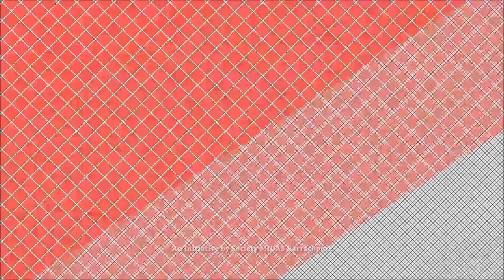আজকাল প্রায়শই হাঁচি, কাশি বা চোখে জল কেন হয়? এর উপায় কি? Dr D Mukherjee (ENT) কি বলছেন। | EP 421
An allergic response causing itchy, watery eyes, sneezing and other similar symptoms. It occurs seasonally or year-round. Diagnosis involves history-taking, examination of the nasal passages and sometimes skin testing. Symptoms include sneezing, runny nose and red, watery and itchy eyes. Antihistamine medication can reduce symptoms.

PROF. (Dr) Dwaipayan Mukherjee
SPIRAL ENT CLINIC
Complete ENT Solutions Under One Roof
282, Rabindra Sarani, 1st Floor
Near Ganesh Talkies Crossing
Kolkata 700007